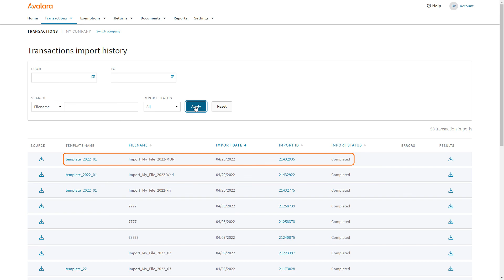Upload transactions using your template - Avalara for Small Business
When you import your own spreadsheet of transactions, you can save it as a template. Use this template to upload your additional transaction spreadsheets.

See the rest of our course for Avalara for Small Business